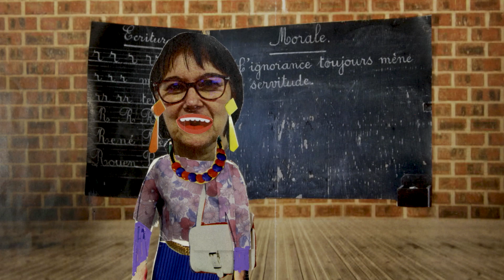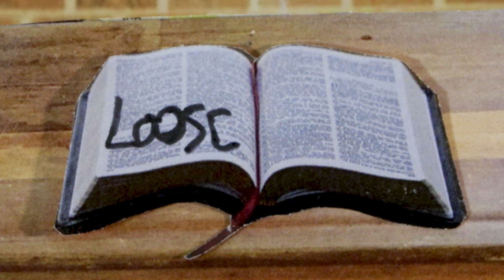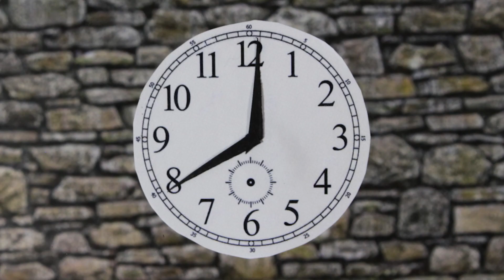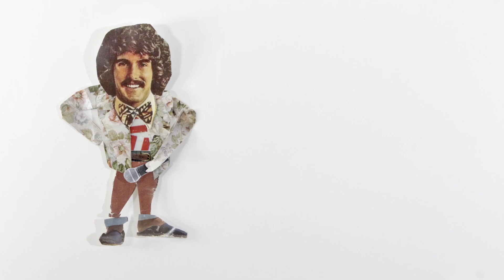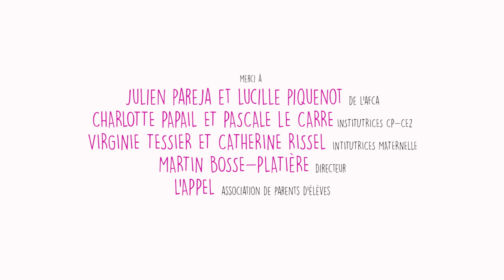Atelier - Pas de panique, c'est la rentrée | École Saint Joseph à Saint-Méen-le-Grand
Film d'atelier réalisé dans le cadre du Festival national du film d'animation 2023.